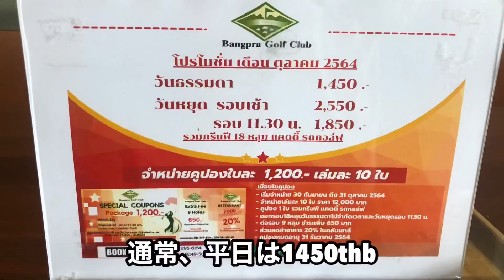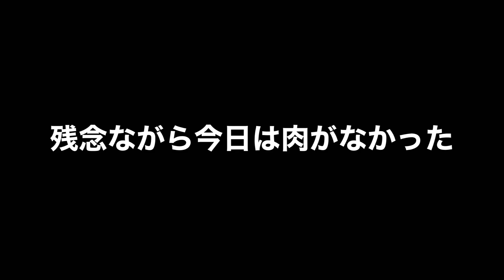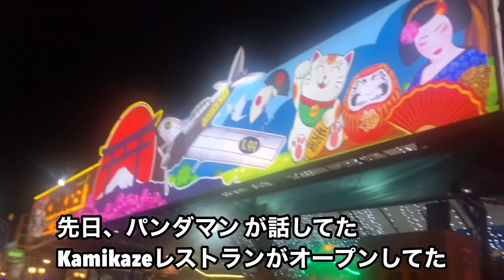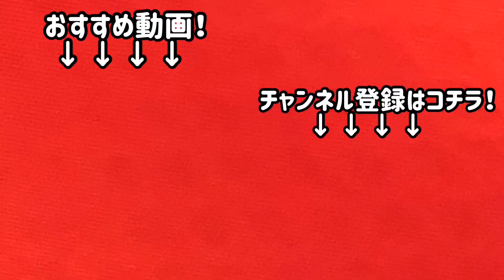【Thailand パタヤ】バンプラが土日も格安？ / ビーチロードで寿司が食える / DA’VINのOmakaseはコスパは間違いなくパタヤNo1 味はどうだろう 食ってみてください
DA’VINのおまかせコース
ちょっとづつレパートリーを増やしてます

おまかせコースは当日の12:00までにご予約の方のみご用意できます

Kamikaze Steak & Café
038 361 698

海鮮バーベキューがメインのようですが
ステーキがあったり日本食があったり
お寿司のセットは量が多くて残しちゃいました
マグロおいしかったです
シャリは酢飯のような違うような？？？
そのあたりはご愛嬌

食後ではなく食前にグラッパみたいなのが
出てきましたがこちらは
アルコール度数ほとんどなし…
今はアルコール提供ができないからか…
不思議な飲み物でした😆

今月末まで販売するようで
使用期限は今年いっぱい
全部で1200バーツでプレイ可能しかし
日曜の午前中は使用できません

Roman Golfでは1枚から販売可能ですが
1枚1300thbでの販売となります

ハンバーグ弁当(ポーク)は定番メニューとなりました
価格は160thbです

パタヤヌァ〜パタヤタイ

営業時間
10:30〜20:00

定休日
月曜日

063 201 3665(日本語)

営業時間
10:30〜21:00

定休日
月曜日

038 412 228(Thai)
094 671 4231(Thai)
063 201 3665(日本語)